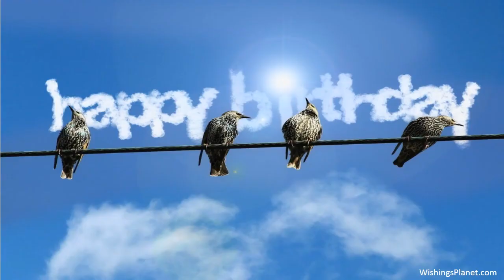Happy Birthday to Dina